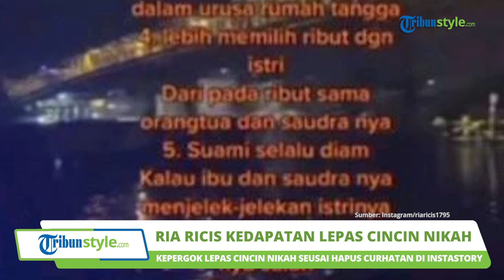Seusai Curhat soal Penyebab Rumah Tangga Hancur, Ria Ricis Kepergok Lepan Cincin Nikah, Ada Apa?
TRIBUN-VIDEO.COM - Belakangan ini, rumah tangga YouTuber Ria Ricis dan Teuku Ryan menjadi sorotan publik.

Bahkan, bahtera pernikahan keduanya diisukan mengalami keretakan.

Kabar tersebut berembus seusai beredar curhatan Ria Ricis soal masalah perkawinan.

(Tribun-Video.com/Iraka)